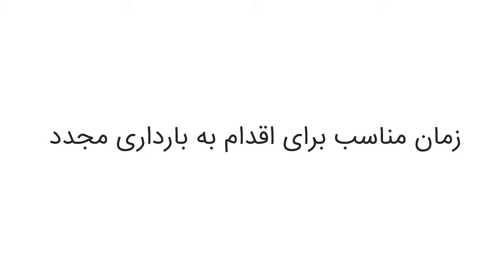زمان مناسب برای بارداری مجدد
برخی از زنان، بعد از زایمان کودک خود با عمل سزارین، تصمیم به بارداری مجدد می‌گیرند. اگر کم بودن اختلاف سنی فرزندان برایتان اهمیت دارد، شاید شما هم بخواهید خیلی زود دوباره
باردار شوید، اما باید بدانید که بارداری بعدی ممکن است تحت تأثیر عمل سزارین قبلی قرار گیرد. در این ویدیو خانم ناهید غیور‌اذر در رابطه با زمان مناسب برای بارداری مجدد صحبت می‌کند.